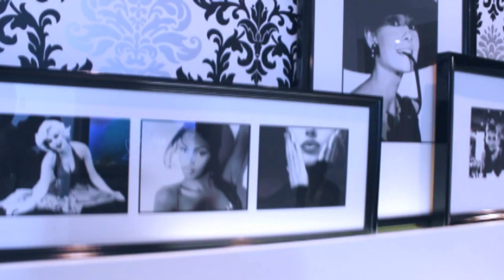DjDog East and West Official Music Video HD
DjDog Official Music "East and West" shot by iSnob Creative in various location for the away from home feel. leave a comment below, drop a like and share with friends and family.

Senegal's proud artist working hard in RSA.

ARTIST: DjDog
TITLE: East and West
Shot by @iCreatives

iCreatives is giving away R300 to lucky viewer number 3K by the of the month (31 August 2019)
Screenshot your number, send it to the linked profiles
DjDog's Official facebook page
iSnob-Photography page

1st come and first will win!!! by due date!!
Winner to be announced on all relevant social platforms